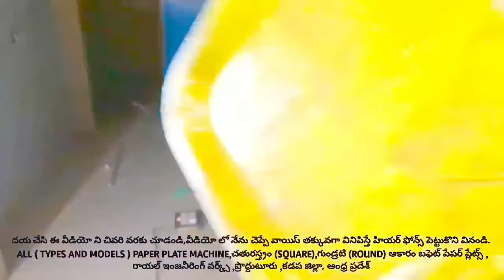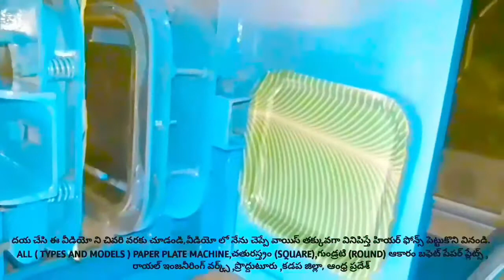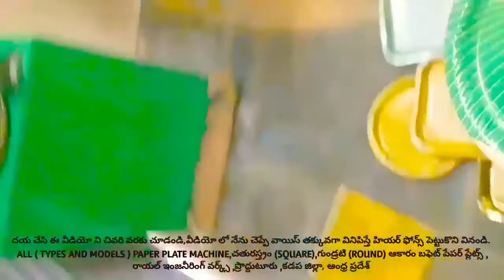LOW BUDGET @ PAPER PLATE MAKING MACHINE TELUGU,SMALL SCALE INDUSTRIES PAPER PLATES BUSINESS TELUGU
For
PRODDATUR
YSR (KADAPA) DISTRICT
ANDHRA PRADESH
INDIA

2020 SMALL SCALE INDUSTRIES/INDUSTRY BUSINESS/FACTORY/COMPANY/IDEAS/PLAN/DETAILS/INFORMATION IN TELUGU,
12/12 13/13 14/14 12×12 13×13 14×14 12 BY 12 13 BY 13 14 BY 14 RAW MATERIALS/PAPER PLATE SHEETS/PRICE/COST/RATE/DETAILS/INFORMATION,

2020 SMALL SCALE INDUSTRIES/INDUSTRY BUSINESS/FACTORY/COMPANY/IDEAS/PLAN/DETAILS/INFORMATION IN TELUGU,
12/12 13/13 14/14 12×12 13×13 14×14 12 BY 12 13 BY 13 14 BY 14 RAW MATERIALS/PAPER PLATE SHEETS/PRICE/COST/RATE/DETAILS/INFORMATION,

2020,SMALL SCALE,INDUSTRIES,INDUSTRY,BUSINESS,FACTORY,COMPANY,IDEAS,PLAN,DETAILS,INFORMATION,TELUGU,